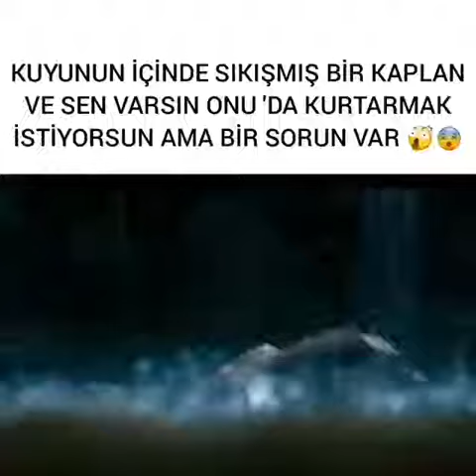Film Adı : M.Ö 10.000